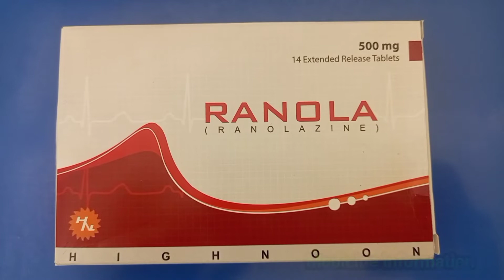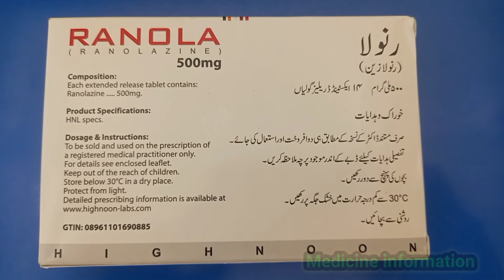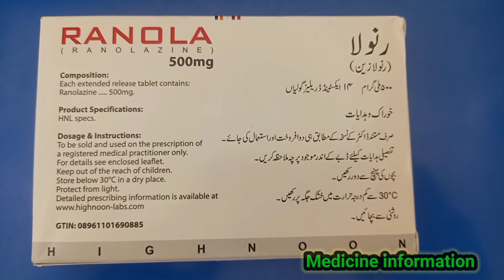Ranola tablet uese in Urdu full review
habib pharmacy
medicine information 72
medicine information channel
medicine information
medicine. information
mkb knowledge
nursing study
Umar pregnancy info
pharmacy wala
solution-pharmacy
waheed tv
Dare to be wise
speed pharmacology
Medicine info
zem TV